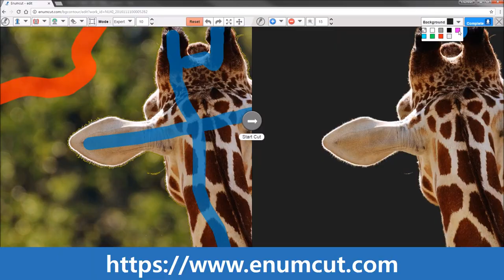Best way to background removal tool service! First Service Launch, EnumCut!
First Service Launch, EnumCut!
Best way to background removal tool service! EnumCut!
After the open beta, we opened Ver 1.0.0.

Enumcut is a web based background removal tool that does not require program installation.
Easy & Fast! You can use Enumcut to improve your product photos without photoshop editing skills.
Background removal tool is Free. You will get download with ₵20 (Standard)!
Enumcut can cut out backgrounds from simple background photos to complex backgrounds and hair photos.

- Auto Tool : Just One Click! Suitable for simple background photos.
- Normal Tool : Use the foreground Blue and background red brushes to mark areas to add or subtract.
- Expert Tool : Professional Quality! Remove background from difficult hair selections!

EnumCut!

# Enumcut is a online background remover service.